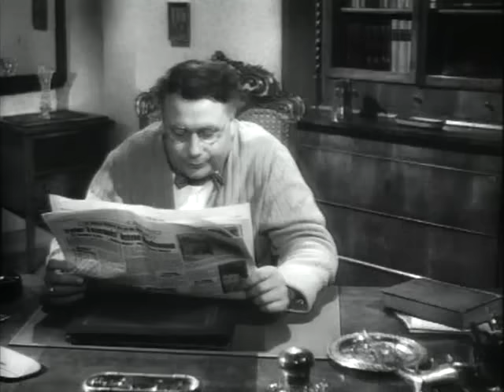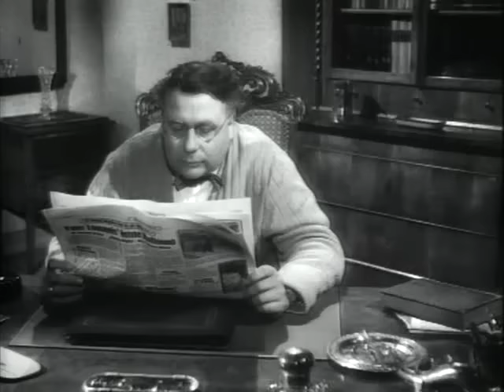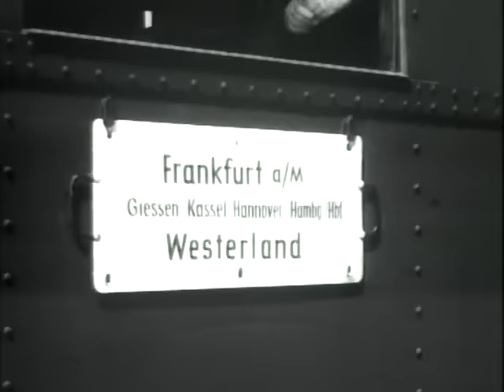Witwer mit fünf Toechtern - Heinz Erhardt 1957